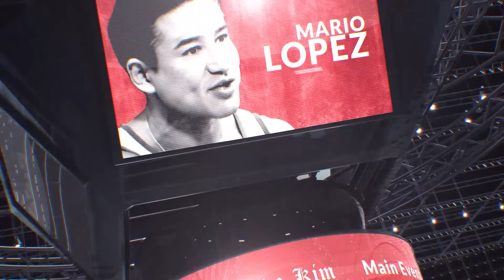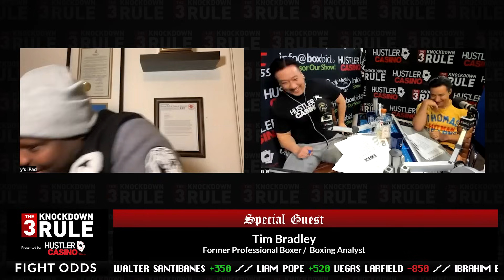THE 3 KNOCKDOWN EPISODE 27 | HANEY VS PROGRAIS | TIM BRADLEY SPECIAL GUEST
Tim Brandley join us to talk about Haney vs Prograis, Ramirez vs Espinoza and more!

Don't call it a comeback!  We are back to with our weekly programming; the three knockdown rule is now in effect!  We are proud to be working with UFC Fight Pass. You can catch the show on UFC fight pass every Tuesday Night 5pm.

Co-Host: Mario Lopez / Steve Kim
Video Editing by: @littlegiantboxing Constantino Garcia / Martin Ruvalcaba
Producer:  Tim Frazier
Intro Voice: Lupe Contreras

Let us know how you would like to get involved with the show!